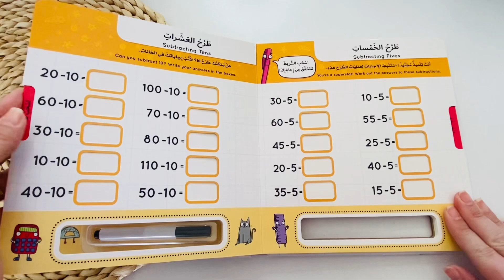اسحب الشريط لتظهر الاجابات - الطرح